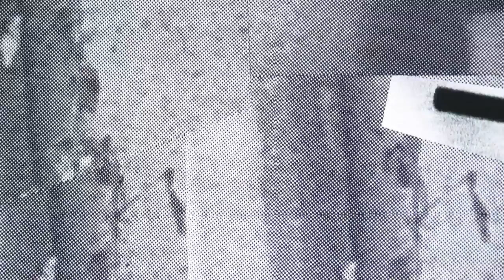Lena Willikens and Sarah Szczesny - Phantom Kino Ballett - Trailer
Phantom Kino Ballett is a performance, installation, soundtrack and video conceived of and mixed by Lena Willikens and Sarah Szczesny.